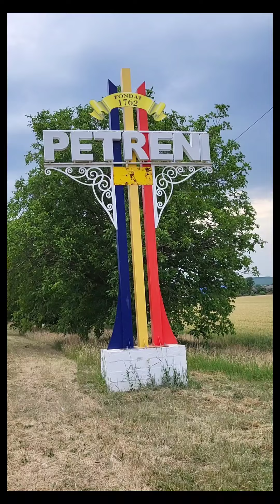18 iunie 2023